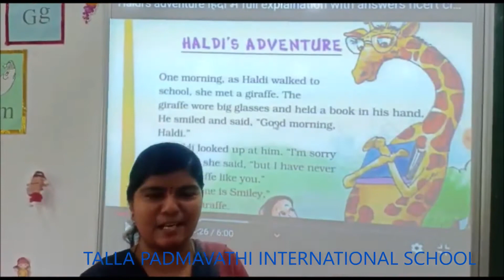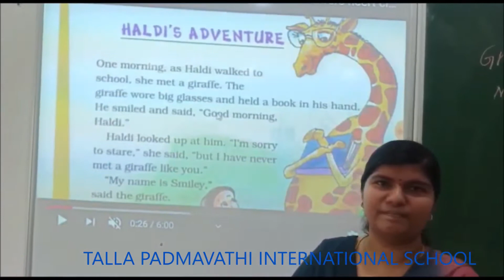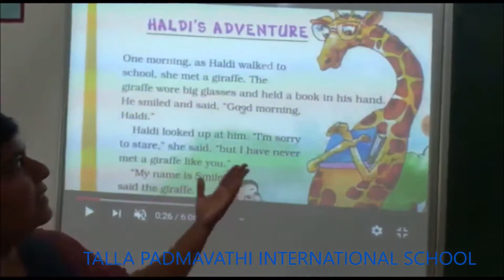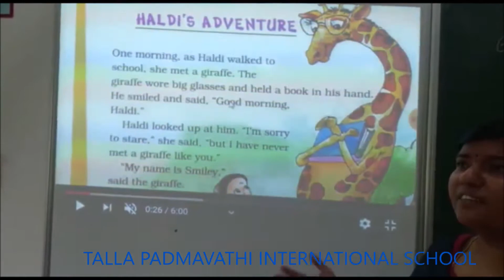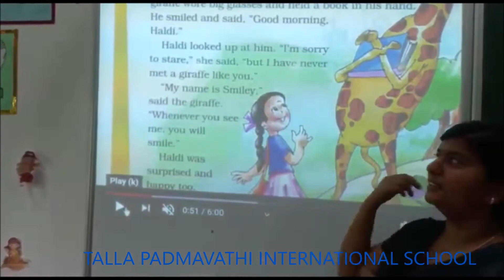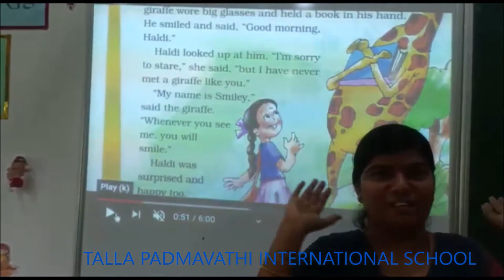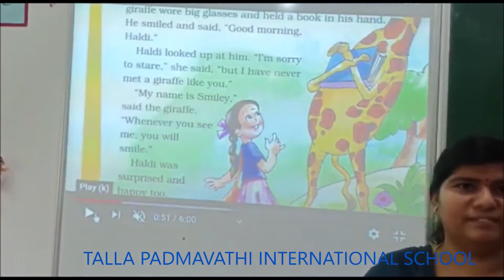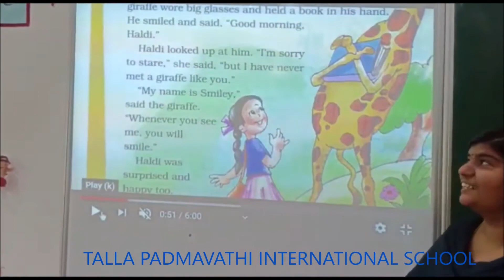GRADE 2 ENGLISH HALDI'S ADVENTURE 1 1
THIS IS A RECORDED VIDEO OF GRADE 2 ENGLISH HALDI'S ADVENTURE BY SWATHI ,TALLA PADMAVATHI INTERNATIONAL SCHOOL